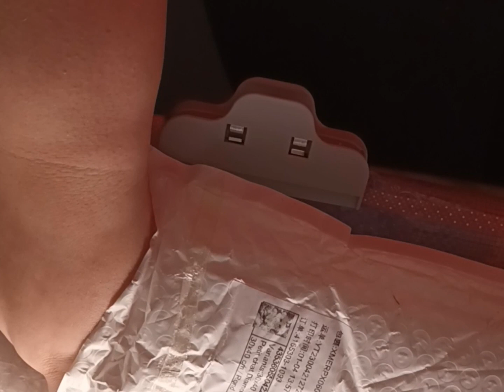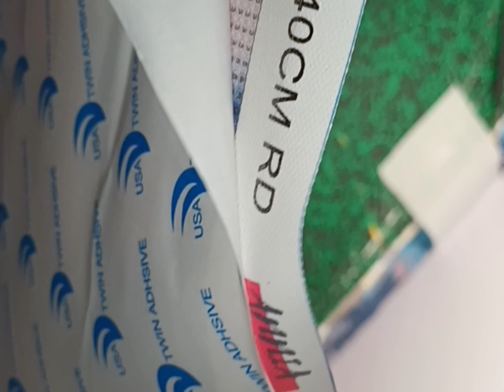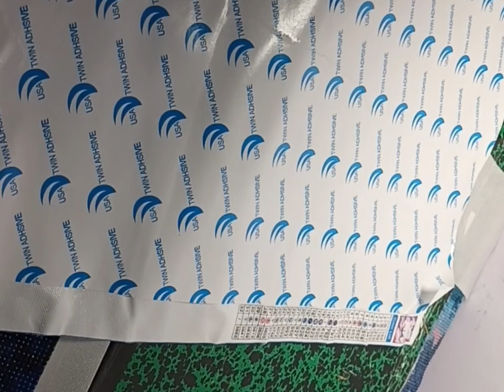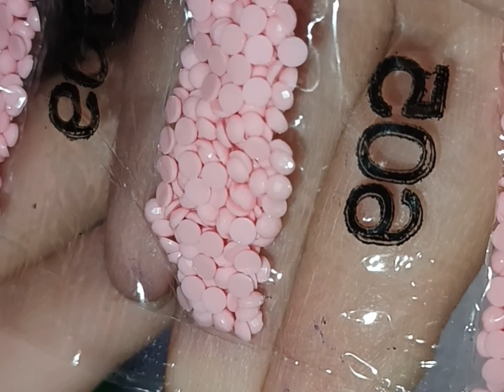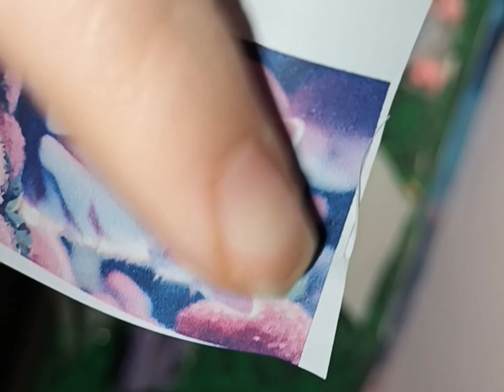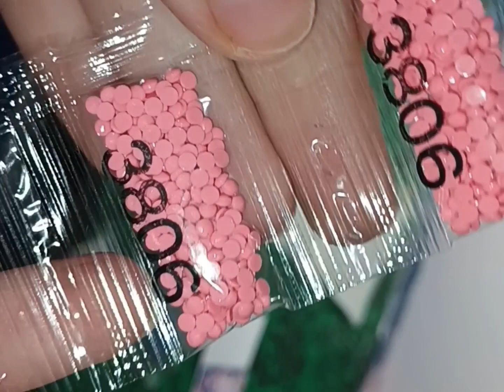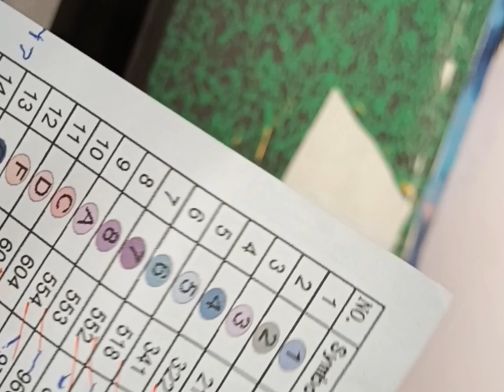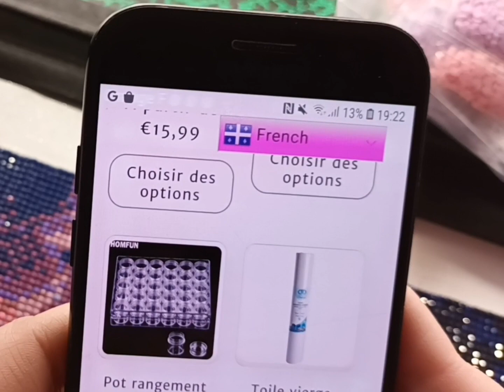Partenariat #1 avec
My broderie diamant avec le code lilou52 qui vous donne le droit à une réduction de 15°\• sur toutes vos commandes

Je ne gagne rien juste les articles que je vous montre et je vous donne leur point positif et les points négatif